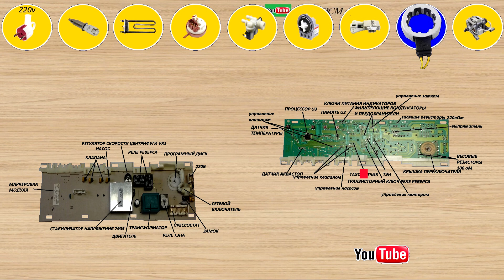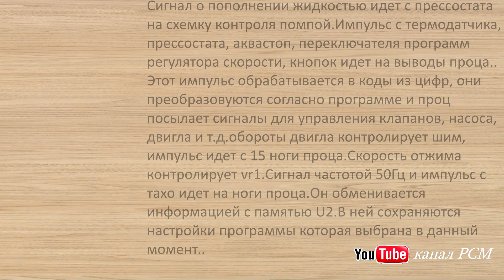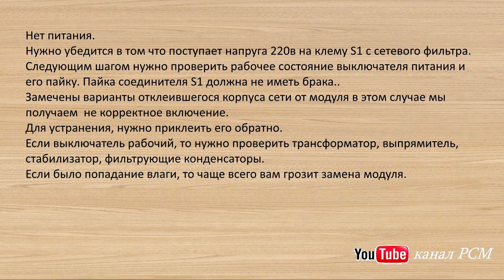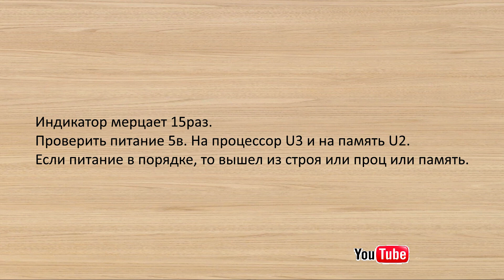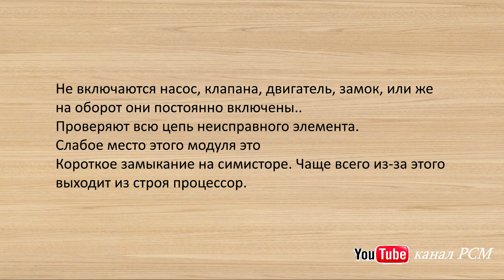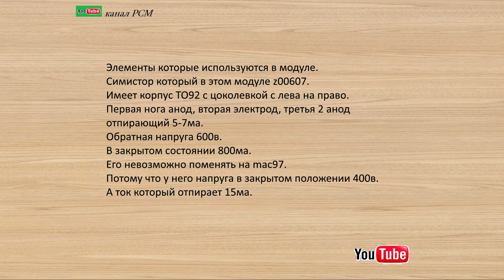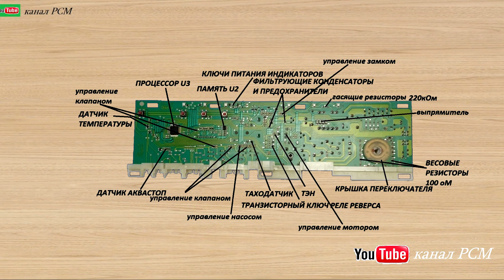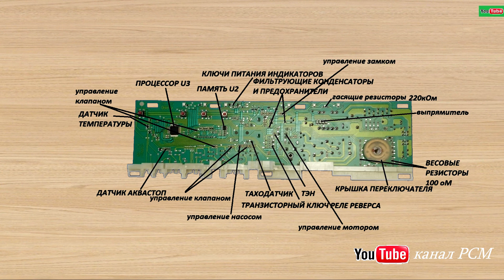Ремонт электронного модуля HANSA PH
В том видеоролике вы увидите подробное описание электронного модуля для стиральной машины HANSA СЕРИИ PH